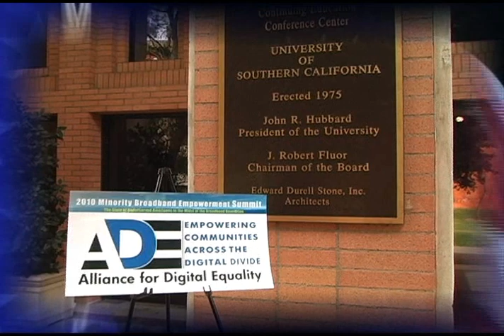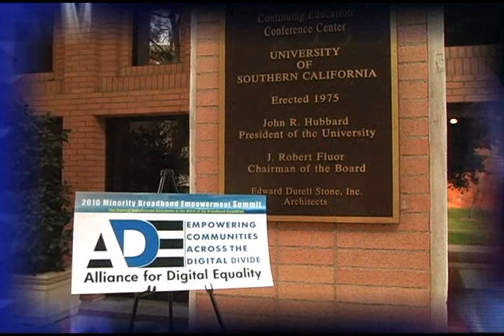LA Summit Harper Interview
Actor Malik Yoba interviews Actor, Author, and Activist Hill Harper at the 2010 ADE Minority Broadband Empowerment Summit in Los Angeles